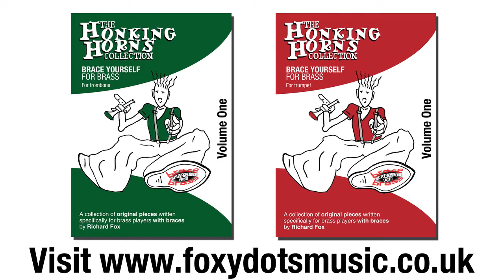Smelter Belter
'Smelter Belter' from The Honking Horns Collection - music for brass players with braces.